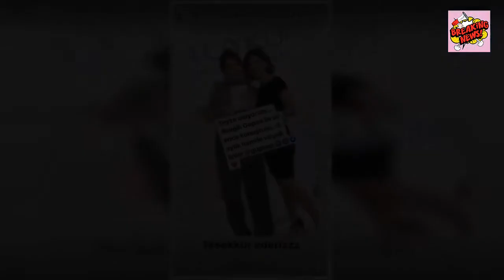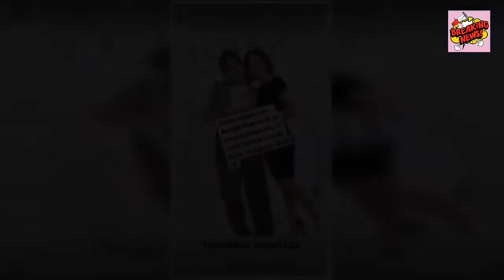💎Gupse Özay-Barış Arduç çiftinden mutlu haber!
İki yıl önce Çeşme'de nikah masasına oturan oyuncu çift Gupse Özay ile Barış Arduç çiftinden müjdeli haber geldi. Uzun süredir ortalarda görünmeyen Gupse Özay'ın altı aylık hamile olduğu öğrenildi.